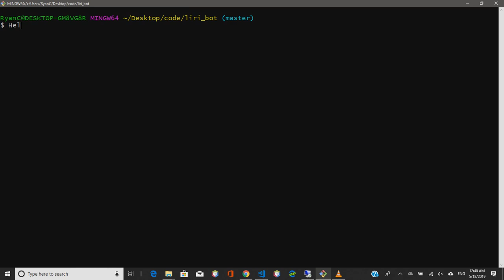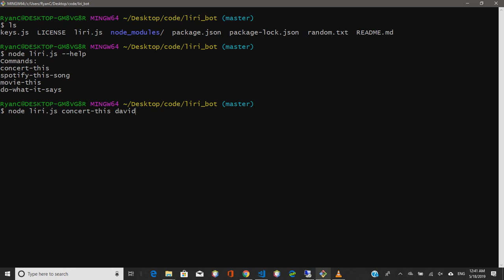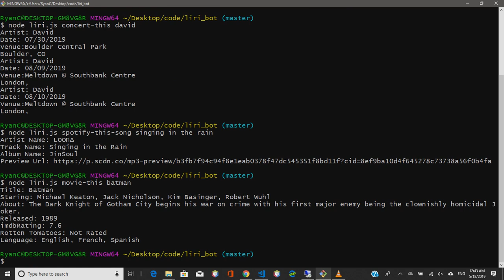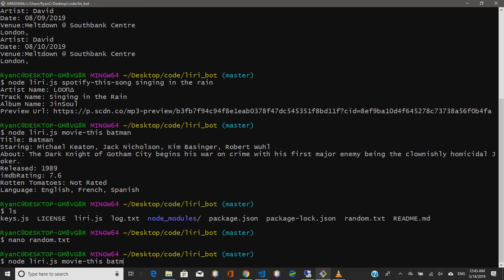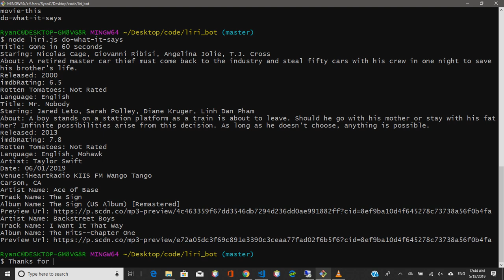liri bot the code